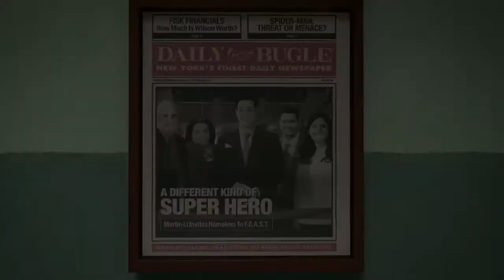Gaming NEWS/GAMEPLAYS/MEMES!! ALL IN ONE PLACE!!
Hey guys! In this videos you'll see what type of contest I'll be uploading on a weekly basis.